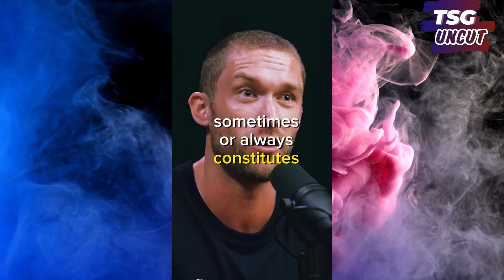Black Woman Disrespects Most Men By Saying THIS...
My NEW E-book is OUT... "From Skinny Kid to The Simsational Gent"!

🔥 Elevate Your Lifestyle: Must-Have Essentials for Real Men 25+! 💼🏋️‍♂️🎧
(*This channel receives commissions for all products purchased thru Amazon)
➡Beard Trimmer
➡Men’s Manicure Set
➡Weight Bench
➡Dumbbell Set
➡Workout Gloves
➡Shaker Bottle
➡Wireless Earphones
➡Temperature Controlled, Self-Heating Coffee Mug
➡Men’s Fossil Watch
➡Men's Tactical Backpack
📚Books Everyone MUST Read! "Atomic Habits" by James Clear
This book explores the power of small habits and how they can lead to remarkable results. It's practical and can be instrumental in personal development and goal achievement.
📚"The Subtle Art of Not Giving a F*ck" by Mark Manson
A counterintuitive approach to living a good life, this book challenges conventional self-help advice and encourages readers to focus on what truly matters to them. (This book is on the book shelf in my videos!)

🙏🏾Everything you send has been going to support growing this channel, so THANK YOU!

Video: N/A.

Articles: n/a.

Picture(s): N/A.

Don't forget about our weekly livestream every Wednesday at 3pm PST/6pm EST! Please come back again!

~The Simsational Gent

Some information is pulled from other sources and are sited in the video description.  TSG UNCUT is not responsible for any actions taken by individuals who follow the advice found in its videos or written descriptions. No copyrights are meant to be infringed by use on this channel; all respective property is of that of the parent company, persons, or entities.***